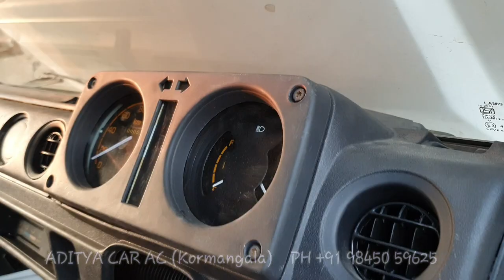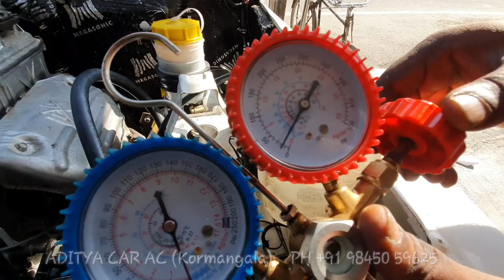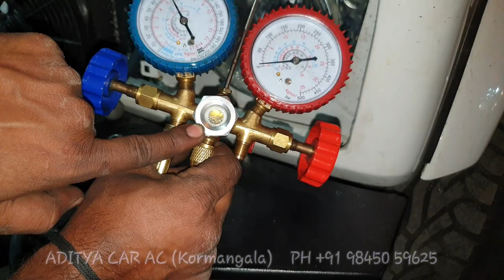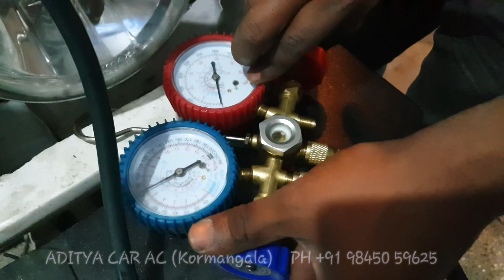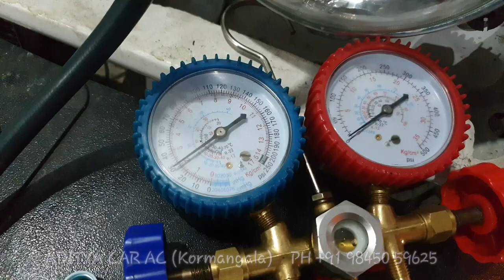Maruti Gypsy AC Fitting | How to install ac system in maruti suzuki Gypsy step by step in hindi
Hello friends welcome to aditya car air conditioning In this video we will show you how to install air conditioning system in maruti suzuki Gypsy step by step in hindi with complete details about fitting and pipeline for ac system then complete wiring instructions so watch this video without skipping to know better information and complete details about fitting also do subscribe to ours youTube chennal and turn on the bell 🔔 icon so you will get notifications whenever we upload a new video thank you

Maruti suzuki gypsy ac fitting
Maruti suzuki gypsy ac installation
How to fit ac in maruti gypsy
How to fix cooling system in maruti gypsy
How to install ac wiring in maruti gypsy
Maruti suzuki gypsy full ac installation in hindi
Maruti gypsy ac installation step by step in hindi
Maruti suzuki gypsy mai ac kaise lagaya
Maruti suzuki gypsy best ac kit
Low budget ac kit for Maruti gypsy
Budget friendly ac kit for gypsy
Subros ac fitting for maruti gypsy
Gypsy ka ac kaise thik kare
Maruti suzuki gypsy mai kounsa ac best hai
Maruti suzuki gypsy ka ac compressor kaise lagaye
Maruti gypsy mai ac cooling coil kaise lagaye

maruti gypsy, gypsy, gypsy ac fitting, Maruti Gypsy AC installation

gypsy, maruti suzuki gypsy, Maruti gypsy ac fitting

gypsy, maruti gypsy modified, maruti suzuki gypsy, Maruti gypsy ac kit price

gypsy, maruti gypsy modified, maruti gypsy, Maruti gypsy ac

gypsy, maruti, Maruti gypsy ac fitting instructions

gypsy, maruti gypsy modified, maruti gypsy, Maruti gypsy ac fitting in hindi

gypsy, maruti gypsy modified, Gypsy modified

gypsy, Gypsy modified ac fitting

Location karnataka bangalore kormangala